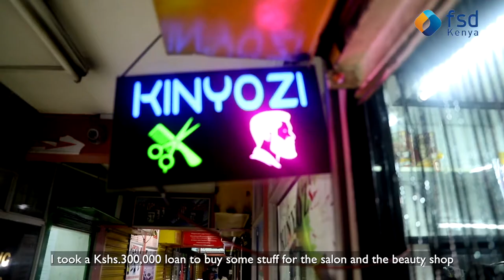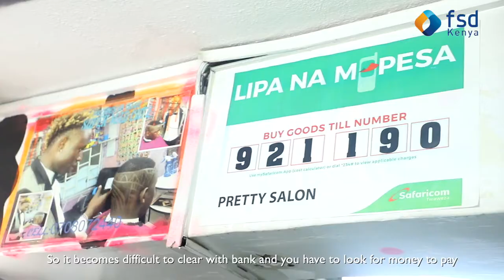Christine Musimbi - Salon owner